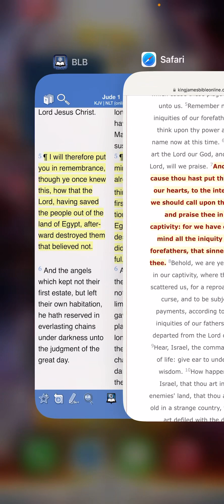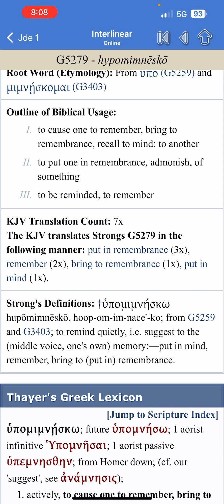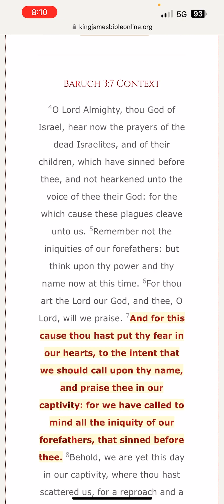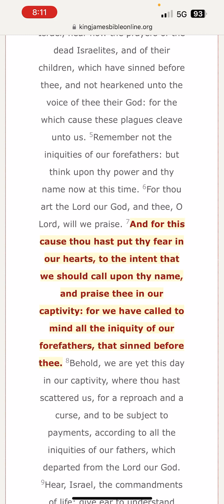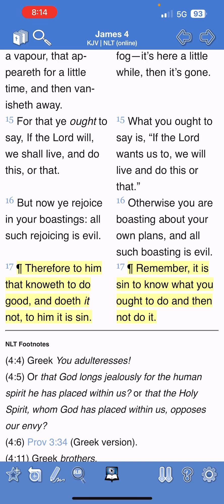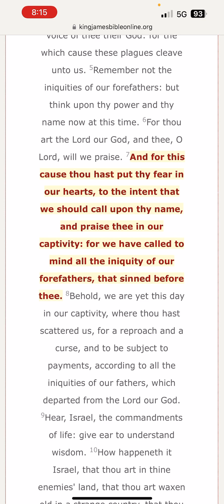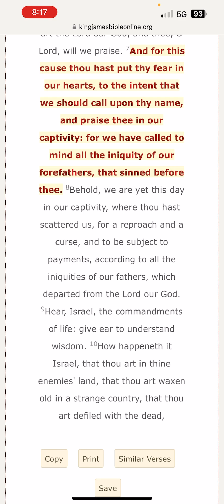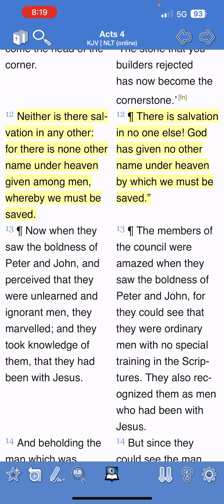Flowing in the Spirit (Morning thoughts 💭)